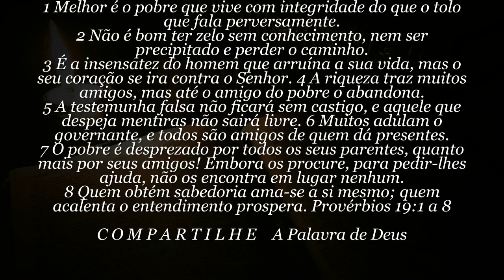60 SEGUNDOS DE BÍBLIA Dia 08 de Janeiro de 2020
AG: 0405
OP: 001
C/C: 3056-2
TITULAR: VALDINEI APARECIDO ALVES

AG: 3774
C/P: 24495-2/500